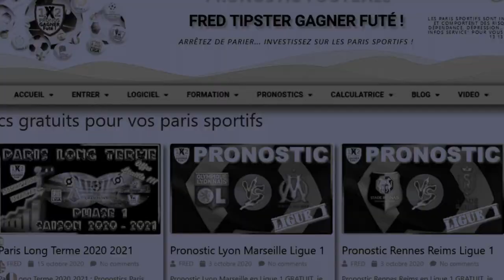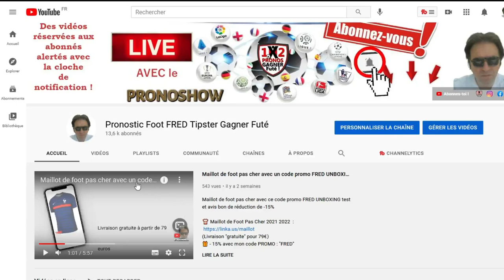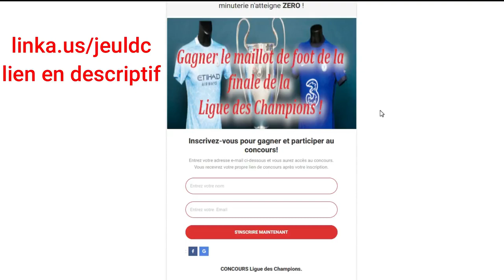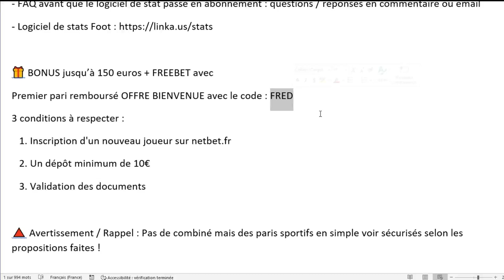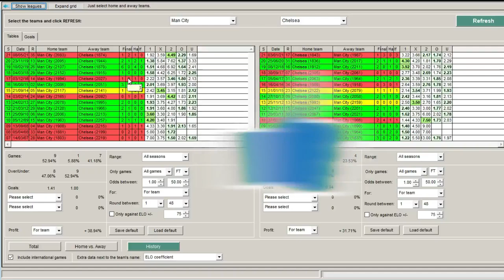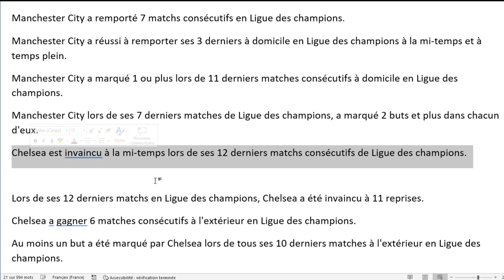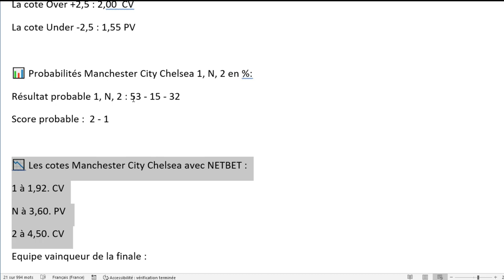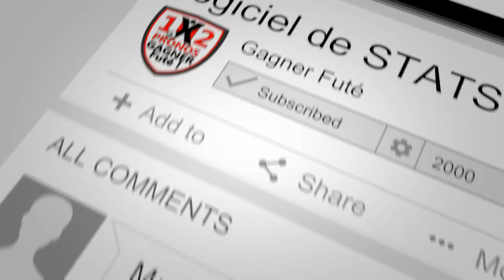Pronostic Manchester City Chelsea Ligue des Champions le pari sportif pour la finale pour le 29 05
Pronostic Manchester City Chelsea Ligue des Champions le pari sportif pour la finale GRATUIT de FRED Tipster Gagner Futé pour le 29 05
🎁 CONCOURS 🎁

 N'oubliez pas de participer au concours Ligue des Champions pour gagner le maillot d'un des finalistes !
Suivez les instructions et maximiser votre participation...

pronostic foot
Pronostic Manchester city Chelsea
Pronostic City Chelsea
Pronostic Ligue des Champions
Pronostic Champions League
pronostic finale Ligue des Champions
pronostic final Ligue des Champions
pari sportif foot
pari sportif Manchester city Chelsea
pari sportif City Chelsea
pari sportif Ligue des Champions
pari sportif Champions League
pari sportif finale Ligue des Champions
pari sportif final Ligue des Champions
Manchester city Chelsea
City Chelsea
Ligue des Champions
Champions League
finale Ligue des Champions
final Ligue des Champions
prono netbet
pronostic netbet
netbet

💌 Rejoignez moi et suivez moi en contact privé sur :
Le site Gagner Futé CLUB PARIEUR GAGNER FUTÉ :